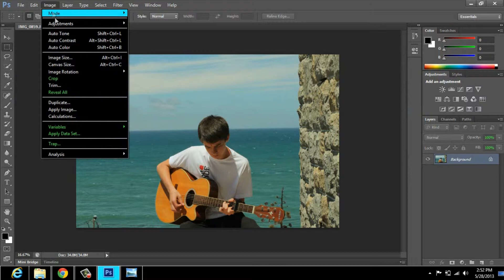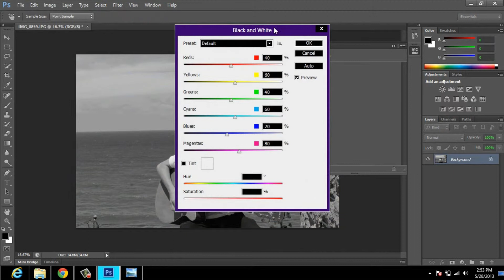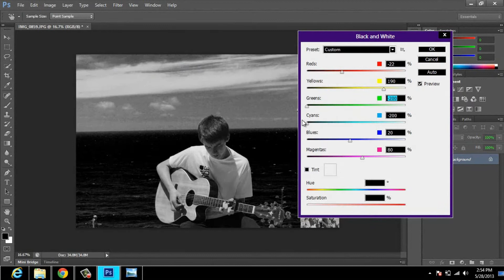Photoshop cs6 tutorial [007] -Mudança de cores em fotos (preto e branco, sepia etc.)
JJTutorials » PHOTOSHOP - Mudança de cores em fotos (preto e branco, sepia etc.)